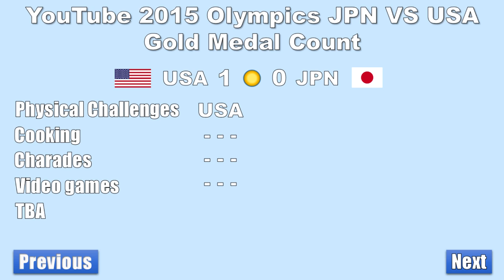JAPAN vs USA: Physical Challenges【YouTube Olympics ROUND 1】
- YOUTUBE OLYMPICS 2015
JAPAN vs USA

Dutch subtitles thanks to: リードオンリーメンバー

*YouTube no longer tells us the name of people who submit subtitles. Please message us so we can credit you!